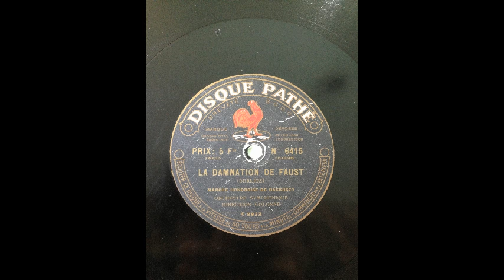Edouard Colonne, cond. Berlioz: The Damnation of Faust - Hungarian March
Berlioz: The Damnation of Faust - Hungarian March

Edouard Colonne, conductor
Concerts Colonne Orchestra

Recorded in 1906, Paris